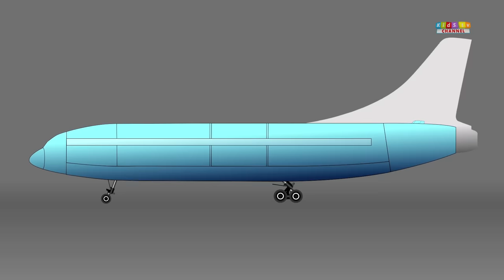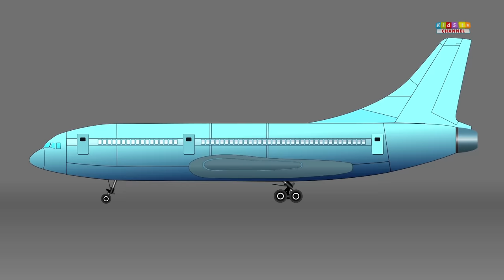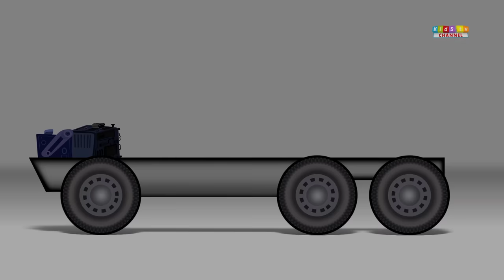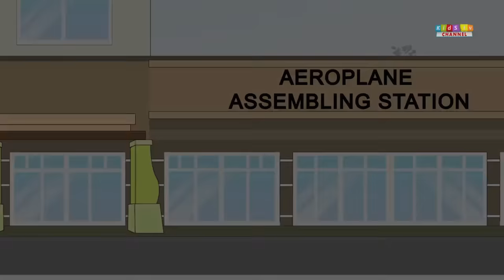Airplane | videos for kids | air vehicles for children